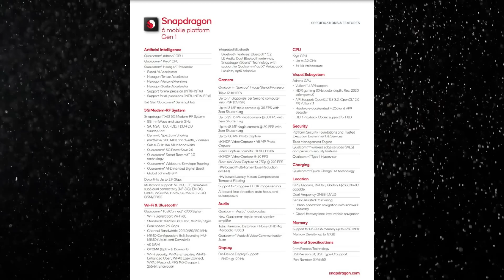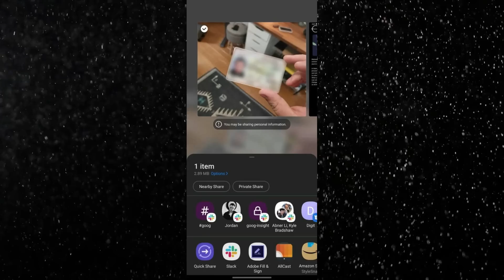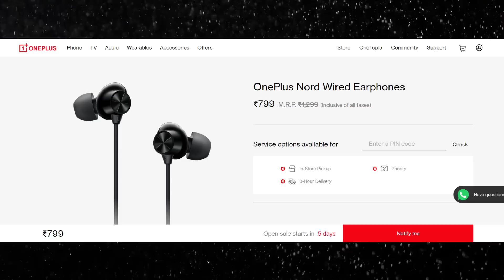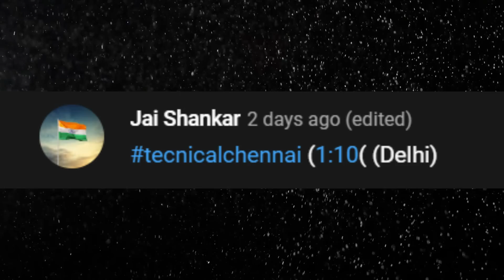Samsung Good News, 5G Launch Date in India Revealed, New Snapdragon Chip incoming, BOAT Extend,#921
Watch this entire video to stay on the edge of the technological world.

@Technical Chennai
Here you get daily info on fast-growing tech, smartphone leaks, rumors, news, updates, Unboxing, Reviews of Gadgets, Upcoming smartphones, and launches every day at 6AM

Don't Miss.

Time Stamps
00:00 Introduction
00:43 Tesla & Starlink Interlink
01:28 5G Launch Date in India Revealed
02:25 Qualcomm  New Chipset Incoming
03:45 Samsung Users Good News
05:12 BOAT Extend Talk Smartwatch India Launch
06:02 Vivo V25 Pro First Sale Offers Revealed
06:53 Redmi Note 11 SE Launched
07:42 Oneplus Nord Wired earphones India Launch
08:06 Infinix Note 12 Pro Launched in India

- Watch the video, and look out for the contest question.
- The winner will get Rs.100, Paytm money, or a gift voucher.

1. வீடியோவைப் பாருங்கள், போட்டிக்கான கேள்வியைக் கவனியுங்கள்.
2. Comment boxல் இது போன்ற முறையில் பதில் எழுதவும். (time stamp) (answer)
3. உதாரணத்திற்கு பதில் Android என்றால், நான் வீடியோவில் 2.02 நிமிடங்களில் சொன்னேன் என்றால். technicalchennai (2:02) (android) Type like this.
4. comments மூலம் வெற்றி தேர்வு செய்யப்படும்.
5. Winnerக்கு Paytm பணம் Rs 100 அல்லது பரிசு ரசீது (gift voucher) கிடைக்கும்.
6. இதில் பங்கேற்கவும் (Paytm contest)மற்றும் வெற்றி பெறவும்.